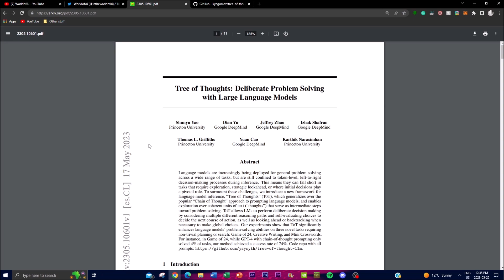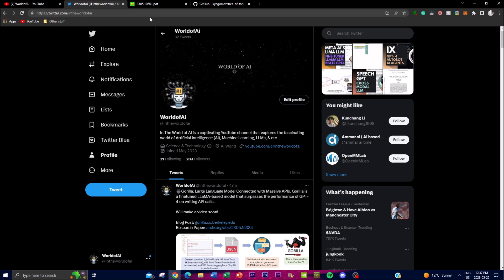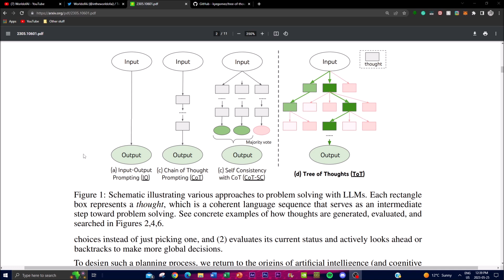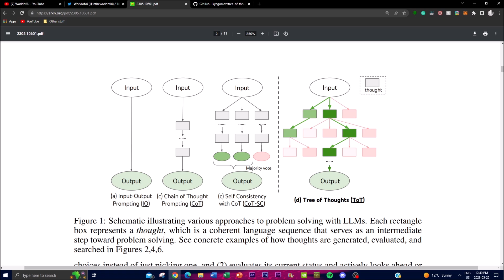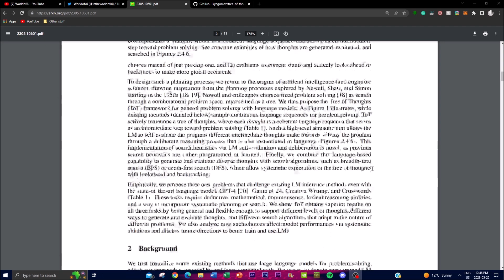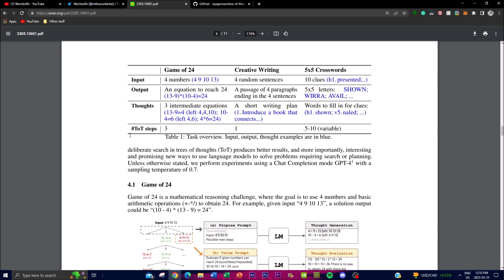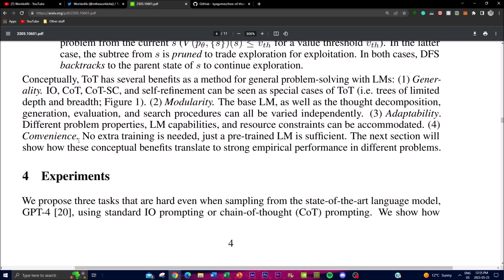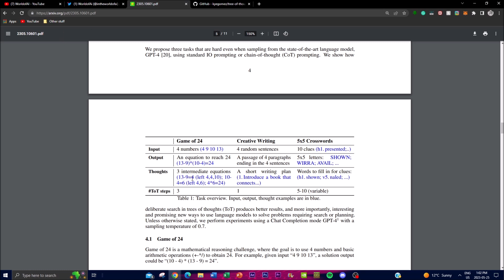Tree-of-Thoughts (ToT): NEW Prompting Technique to Unleash Problem-Solving Capabilities (GPT-4)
Welcome to our groundbreaking video that explores the Tree of Thoughts (ToT) framework—an innovative approach designed to enhance problem-solving capabilities using Large Language Models (LLMs). In this video, we delve into the intricacies of ToT and its systematic "System 2" tree search methodology, aimed at unleashing the full potential of LLMs in tackling complex and general problem-solving tasks. In this captivating presentation, we provide a comprehensive overview of the Tree of Thoughts (ToT) framework, highlighting its core concepts and how it revolutionizes the realm of problem-solving. Through a deliberate and systematic approach, ToT maximizes the capabilities of Large Language Models (LLMs) to address intricate challenges with unprecedented accuracy and efficiency. By implementing the "System 2" tree search strategy, ToT empowers LLMs to navigate complex problem spaces, analyze various possibilities, and provide insightful solutions. We showcase real-world examples where ToT has outperformed traditional methods, demonstrating the immense value it brings to problem-solving tasks across industries.

Moreover, we explore the untapped potential of LLMs when harnessed by the Tree of Thoughts (ToT) framework. Discover how this framework expands the horizons of problem-solving, opening doors to solving intricate challenges that were once considered beyond the reach of traditional methods. From natural language processing to data analysis, ToT paves the way for new possibilities and breakthroughs. Join us in this captivating journey as we dive deep into the Tree of Thoughts (ToT) framework and its incredible impact on problem-solving capabilities. Gain valuable insights, expand your knowledge, and unlock the potential within the world of Large Language Models (LLMs).

Help us spread the knowledge by sharing this video with your friends, colleagues, and anyone who shares a passion for problem-solving and the potential of Large Language Models (LLMs).